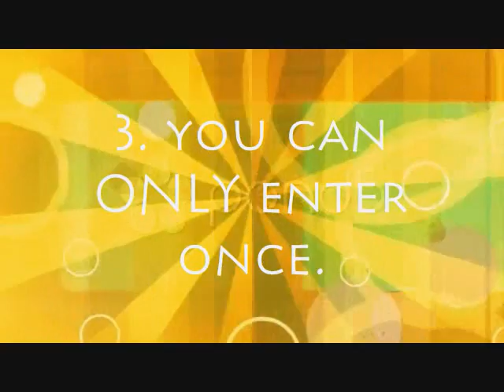RAFFLE VIDEO (read description if you wanna enter too lol)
just sub bayoubabe2010, xwebkinz96fan and me and comment. you can win a random prize from my dock and it ends on the 28th. bayoubabe2010 made this but it will be posted on all of our channels